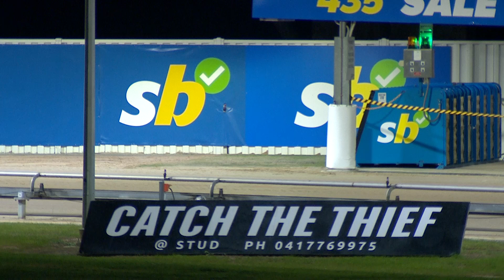SLE SUN 21 APR 24 R11